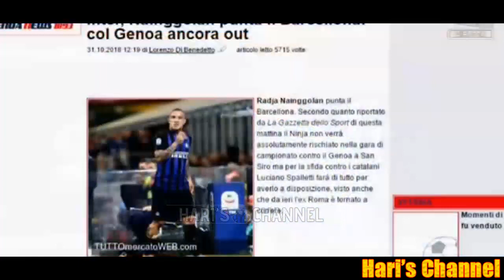SCARPINI: "JOAO MARIO REINTEGRATO ALLA GRANDE" PEDULLA': "MAROTTA SI FORMALIZZA, NESSUN PROBLEMA.."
Roberto Scarpini e Alfredo Pedullà analizzano la situazione nerazzurra assieme agli altri ospiti. In particolare la prossima sfida dei nerazzurri a San Siro con il Genoa, la prestazione di Joao Mario contro la Lazio e il mercato dirigente con la rescissione della Juventus di Beppe Marotta e l'imminente arrivo in nerazzurra del dirigente ex Juve.